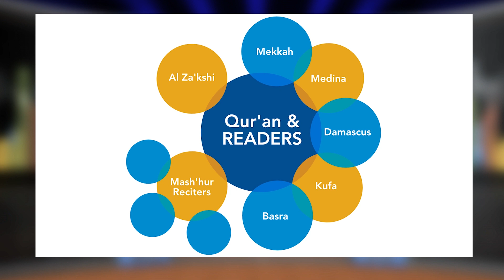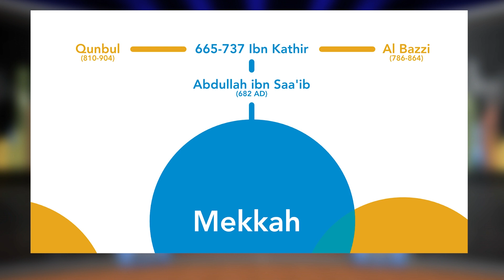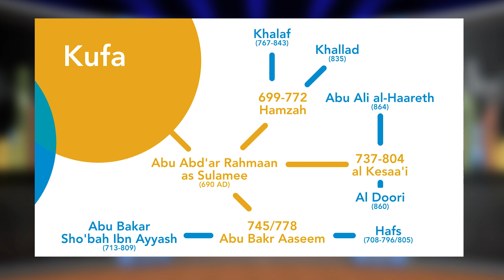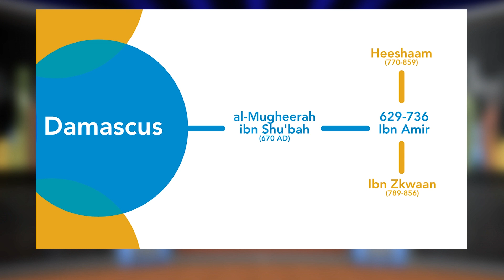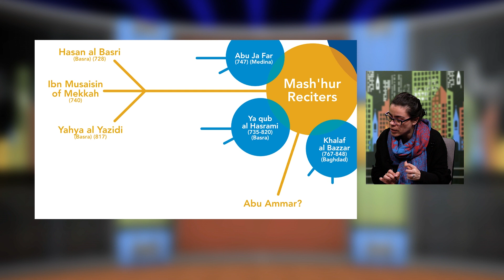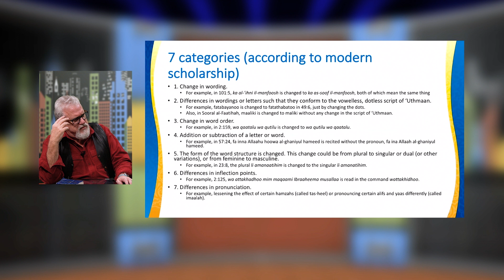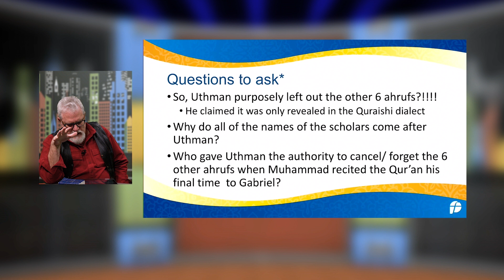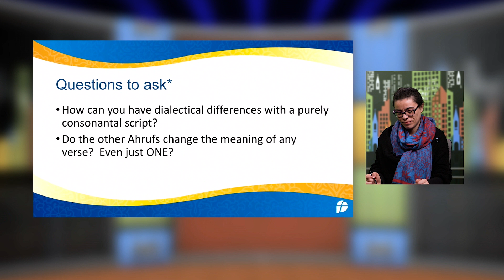How many different Readings exist? - The Jay Show - Episode 6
The Jay Show - an open conversation regarding Islam and christianity. Jay Smith asking many questions, which have never been asked about Islam. This Episode is related to the different readings of the Qur'an.

The Channel is designed for public discussion on the Islam and Christianity comparative studies.